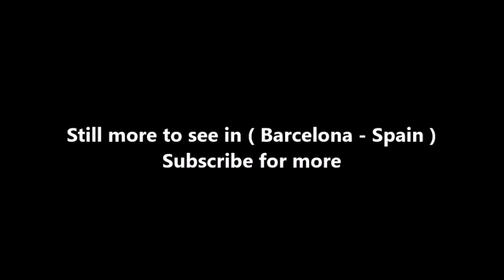Places to see in ( Barcelona - Spain ) CosmoCaixa Barcelona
CosmoCaixa Barcelona is a science museum located in Barcelona, Catalonia, Spain. Formerly known as the Science Museum of Barcelona, it closed for renovations in 1998 and reopened in 2004 under its current name.

The museum features a variety of exhibitions, permanent and temporary, that showcase the environment, nature, science, and space. CosmoCaixa also has a planetarium and exhibitions devoted to interaction such as touch and play for small children. It also has a bookstore, gift shop, library, teaching center and cafe. Entry to the Museum is free for students under 18. Adults too can enjoy at the Museum with an entry ticket of 4 euros.

The building was built between 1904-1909 by Josep Domènech i Estapà to serve as an asylum for the blind which closed in 1979. The building was renovated, retaining the original facade, and an expansion took place bringing the building to four times its original size. An expansion of the building took place in 2004. CosmoCaixa has a large spiral walkway that takes visitors from the basement to the 5th floor. The centerpiece of the walkway is an Amazonian tree.

CosmoCaixa has permanent and temporary exhibitions. It also houses a planetarium and has a free public square that allows the public to experience natural science through interactive exhibitions. Entry tickets to the Planetarium is 4 euros for adult and students alike. Tickets can also be bought at the Museum on the first floor.

( Barcelona - Spain ) is well know as a tourist destination because of the variety of places you can enjoy while you are visiting Barcelona . Through a series of videos we will try to show you recommended places to visit in Barcelona - Spain